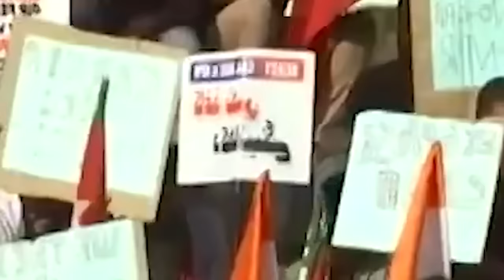ka CAA mynta ka sngi u modi//storyteller lyndon